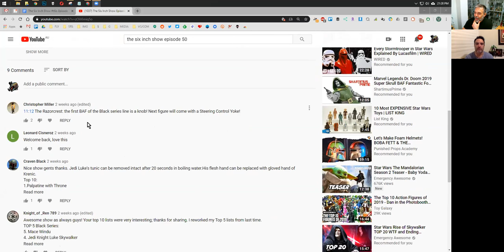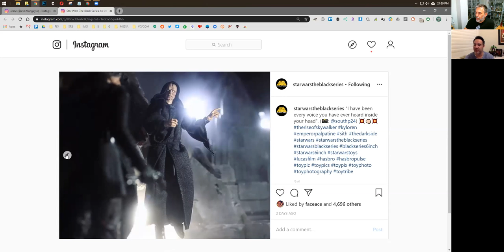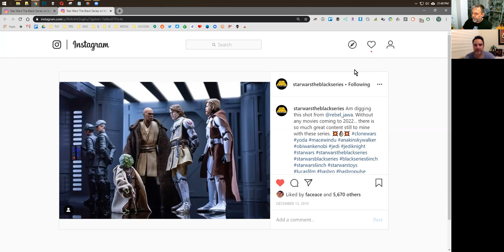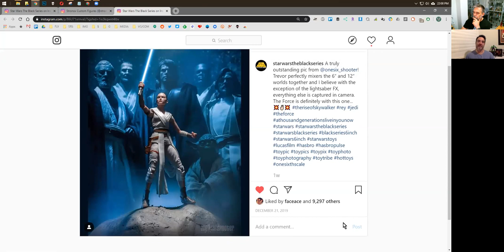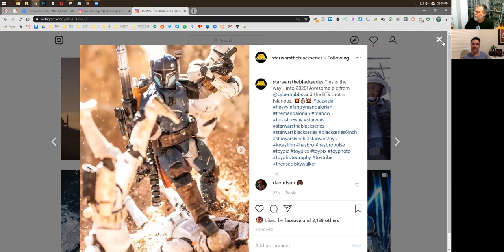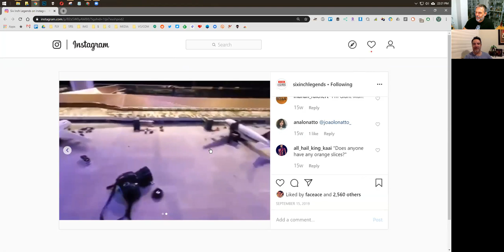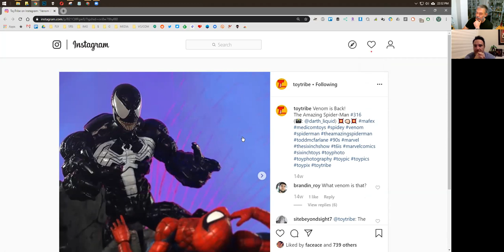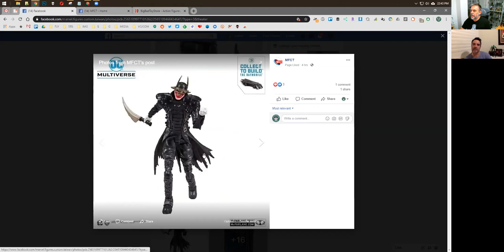The Six Inch Show - Hasbro Star Wars Black Series & Marvel Legends Episode 51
Star Wars

Mrstormtrooperdavis

Greenisyellow

Collaboration of Venamis and Cpt0rdo

Non107 aka Stu

Figurehertz

Everythingkylo

Southp24 Paul

Papa Palpatine photography

Top 15  - 15 down to 1

One six shooter - Trevor
9297 likes

Noserain - Richie
8215 likes

Stronix117 - Paul
8091 likes
The Mandalorian Warrior based on a cosplayer called lonewolffe1183

7530 likes

Weshoottoys
7227 likes

Stronix117 - Paul
6996 likes

Tinyepicphotos - Dan
6227 likes

Noserain - Richie
6150 likes

Shootingthegalaxy - Matt
6102 likes

Rebel Jawa - Dan
5670 likes

Augiestoys -
5553 likes

Joshdelff - Josh
5484 and counting shared today.

Truupperi - Jaane
5172 likes

Cpt_0rdo - Sean
5114 likes

Worfles
5080 likes

Reviewing 2500 photos my most featured accounts were

Shooting the Galaxy
Work More Or Less
BLKSRS
Swittpics
Chezpics
Budfutu
Tuskenmilkbar
Rebel Jawa
danqstudios
Mos Eisely portraits

NEWS -Marvel/DC/Other

Six Inch Legends
1
Shooting the galaxy

Jcmilone - Joe

Wheresmysword

Puntos  de Articulacion

5.
Finnadin

Toysaremydrug

7.
Deceptic optics

8.
Pharaoh Black

9.
Toyfloxin

10.
Keco.collects

Toy Tribe

1.
Crackhead9000

2.
Toyzlife

3.
Darth liquid

Greenisyellow

Hyaruron0115

6.
Toysnoop

Coronafour
Casting cave head
Harropswbs6customs

Warrior evans

Bgtoyart

Darth Zilla

TOY PHOTOGRAPHY